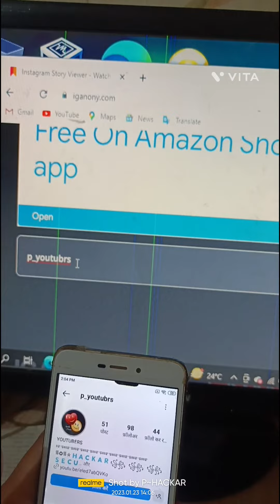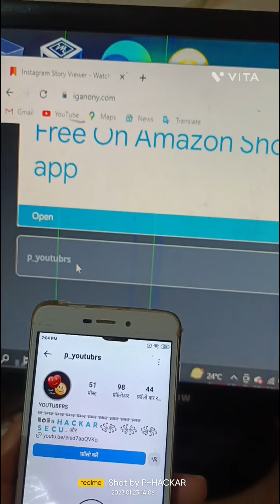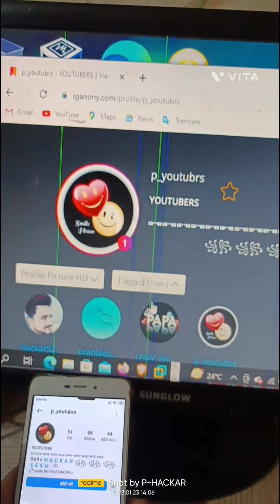||instagram private account ki information|| how to view private account on Instagram||😱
instagram private account ki information|| kishi bhi private account ki information Nikal||

Instagram private account information

how to see private account photos on instagram | how to view private account on insta | hindi | 2023